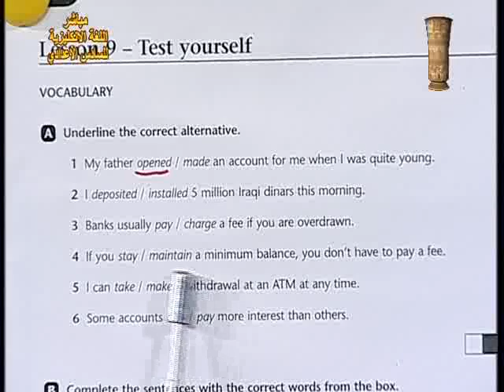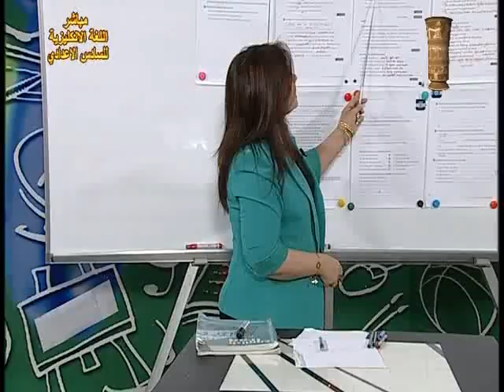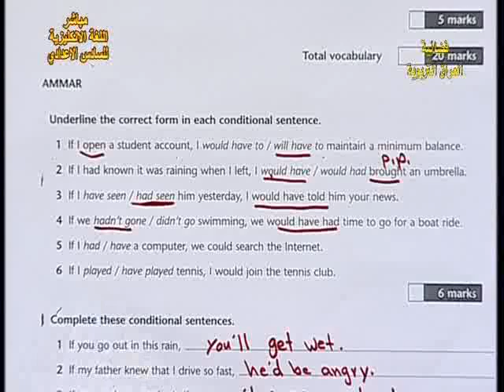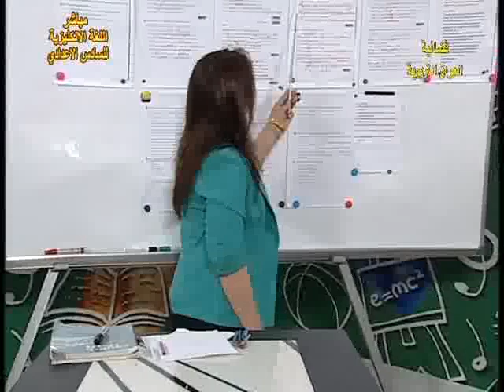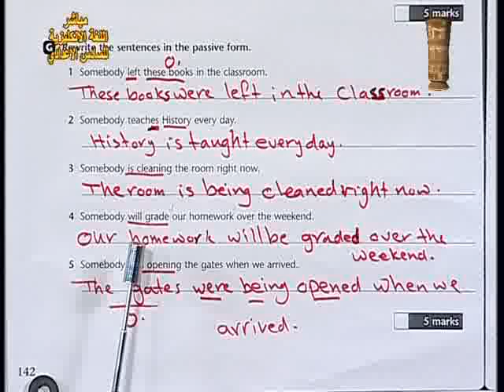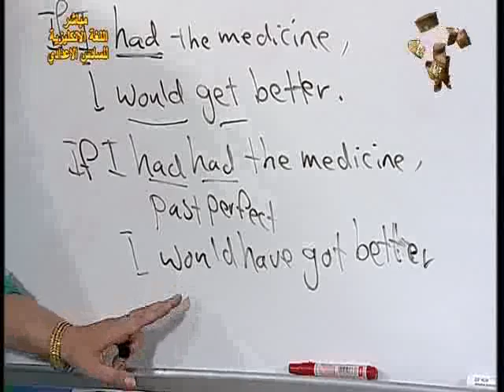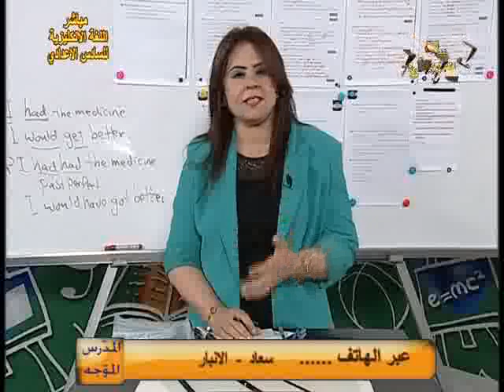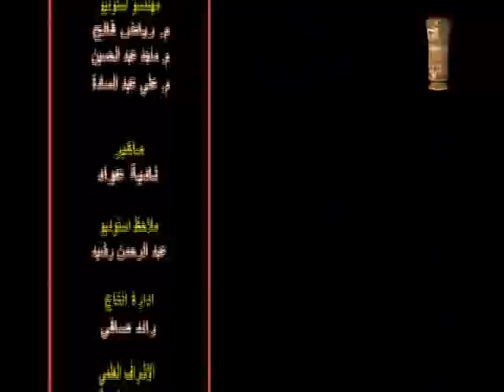10 اللغة الانكليزية سادس اعدادي م م مراجعة عامة ج3